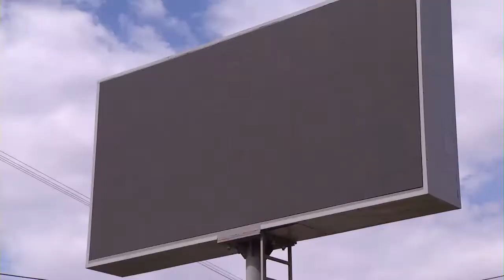Тлеющие яды Омска